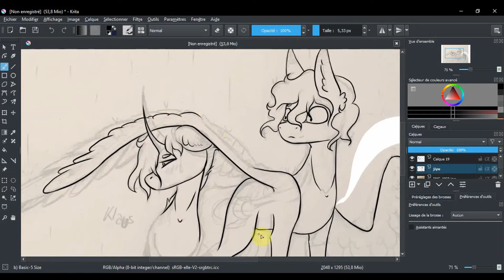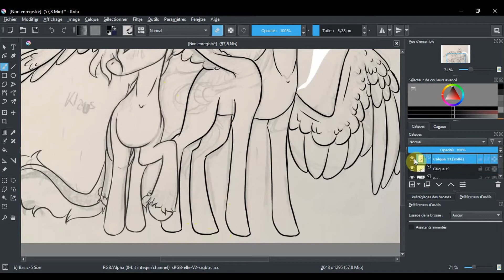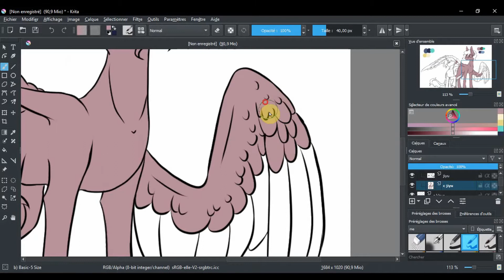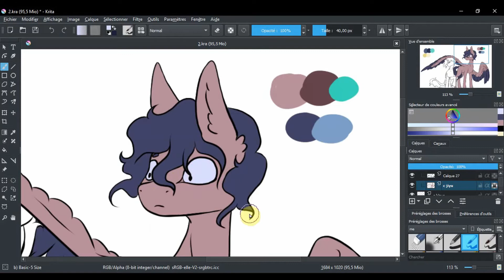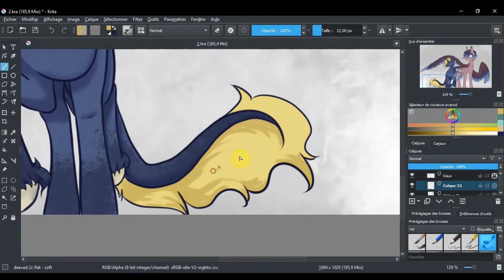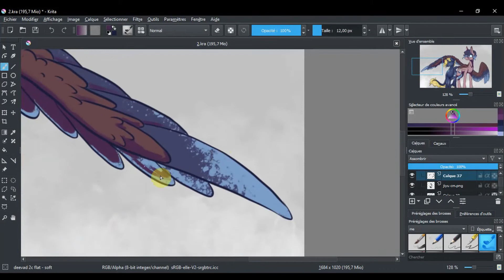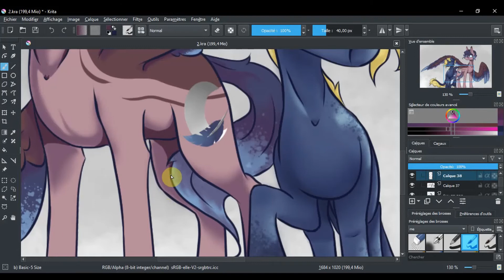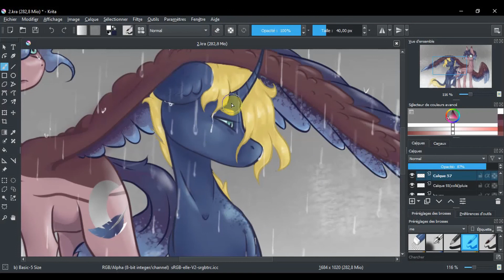Just borrow yur wing for a sec… [Speedpaint mlp oc]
It's just a draw with my ocs Klaus and Jiyu :)

Egotrip - Thérapie taxi

On & on - Cartoon feat Daniel Levi

La pluis - Orelsan feat Stromae